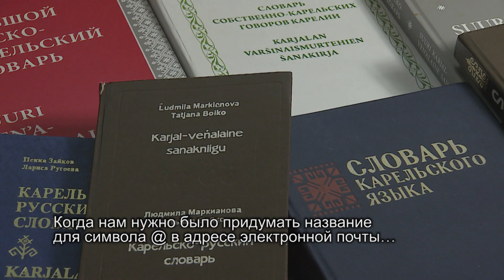"Tolkun pagin" 12. ligakuudu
Katsokaa Omin silmin -lähetyksessä 12. lokakuuta klo 9:00.